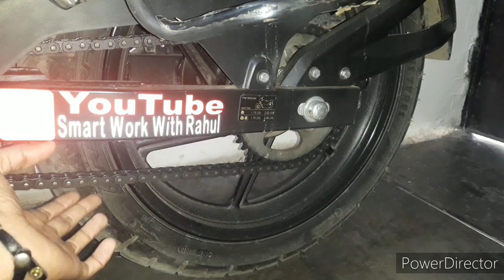Apache Rear wheel Rotating Tight(Jam) Problem || Brake and Bearings Greasing || Full wheel Diagnose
In this video i hv fixed my wheel which was not rotating freely. the problem was of oil seal.

Obd scanner tool
WD 40
Castrol Engine Oil (0W-20)
Liqui Moly Injector Cleaner
Liqui Moly Engine Flush
Basstube For Car

My Personal Performance Formula For Bike

For Splendor
Best Engine Oil For Splendor
Fuel System Cleaner
Chain Lube &Cleaner

For Apache
Fuel System Cleaner
Chain Lube &Cleaner